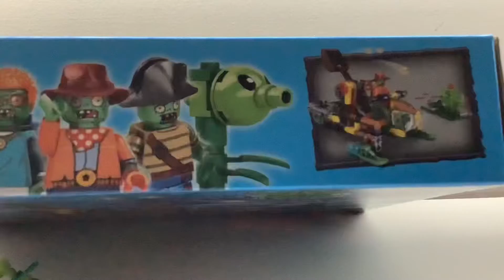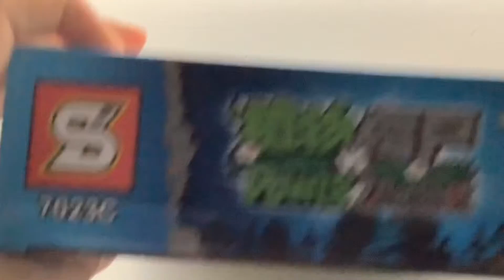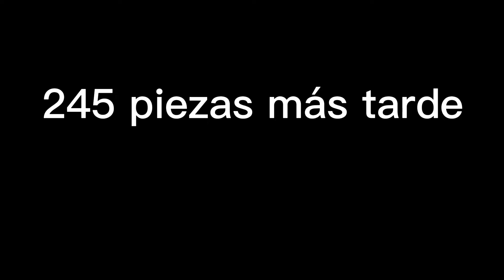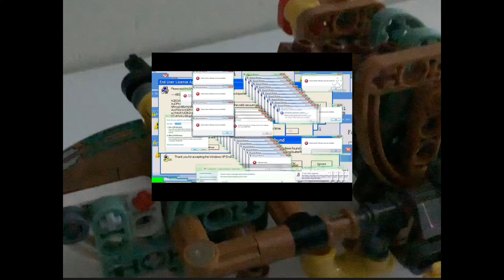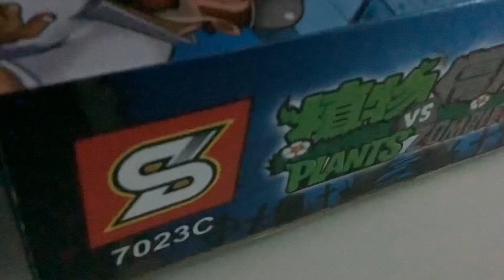El set de plantas vs zombies cactus vs zombi con tanque